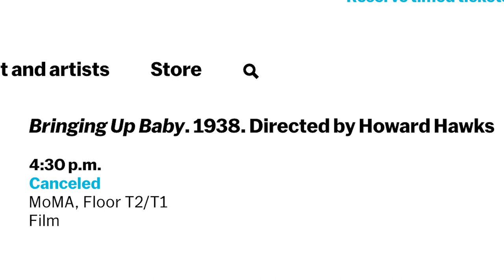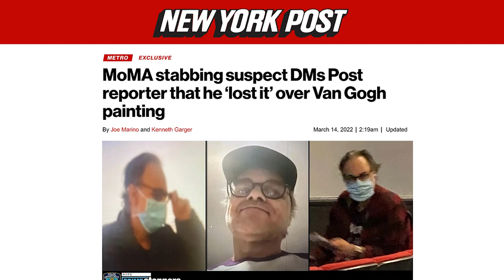MoMA stabbing suspect staked out by Post reporter | Urban Legend with Kevin Sheehan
On March 12, 2022, a member of the Museum of Modern Art allegedly went on a stabbing spree when his membership was revoked. Find out the terrifying details of the incident, caught by surveillance camera, and how The Post’s veteran metro desk reporter Kevin Sheehan staged a stakeout and tracked the suspect, Gary Cabana, in the DMs.

“He was actually answering our questions with bizarre, crazy answers,” he reveals in this episode of “Urban Legend.” Cabana, who fled NYC on a Greyhound bus from Port Authority, was eventually picked up by police in Philadelphia after allegedly lighting a garbage can on fire at a Best Western hotel. “It just gets stranger and stranger,” Sheehan says of the bizarre story.